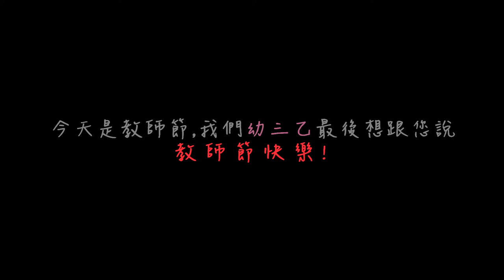達德商工105.09.29幼三乙教師節快閃活動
105學年度教師節敬師活動-1050929-幼三乙
非常用心的幼保科小孩，表達對導師的感謝!很棒的活動!